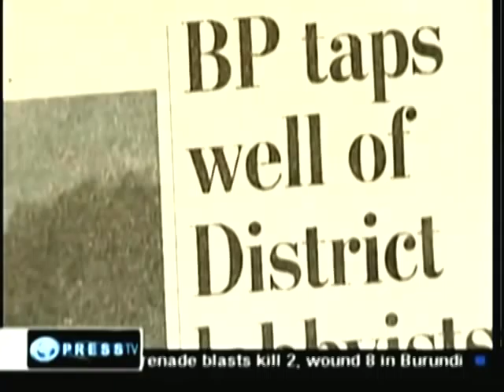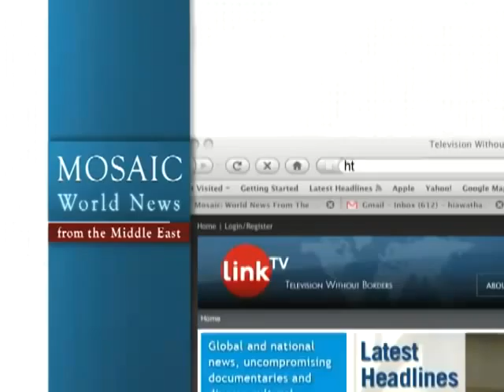Mosaic News - 6/22/10: World News From the Middle East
"U.S. indirectly funding Afghan warlords," Al Arabiya TV, UAE
"Kurdish rebels behind military bus blast that killed 5 in Istanbul," Al Arabiya TV, UAE
"Despite Israeli warnings, Lebanese aid ships sail to Gaza," IBA TV, Israel
"Conference tackles UNRWA's challenges," Future TV, Lebanon
"Brazil FM frowns on Iran sanctions," Press TV, Iran
"New TV series examines Algerian revolution, Palestinian resistance," Al Jazeera TV, Qatar
"Luxor's Karnak Temple restoration progress," Nile TV, Egypt